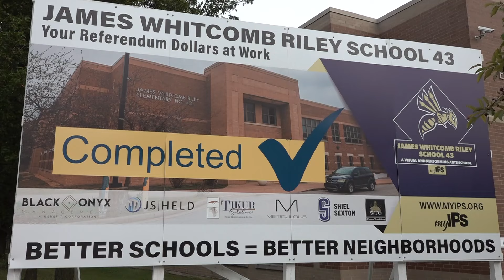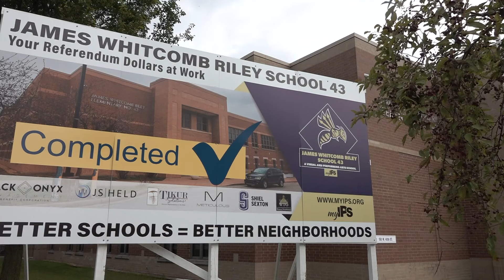IPS turns James Whitcomb Riley School 43 into visual and performing arts school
When students walked in on the first day, they stepped into a new dance studio, orchestra room, theater and stage.